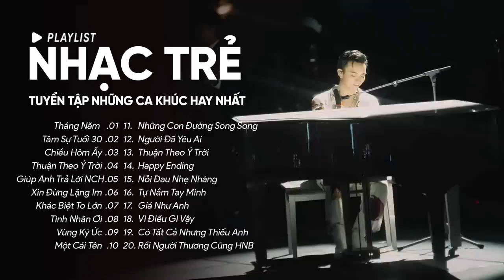Tháng Năm, Tâm Sự Tuổi 30, Chiều Hôm Ấy - Những Ca Khúc Hay Nhất Của Soobin Hoàng Sơn, Jaykii...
00:00:00 1.Tháng Năm - Nhạc Lofi - Soobin Hoàng Sơn
00:03:38 2.Tâm Sự Tuổi 30-Trịnh Thăng Bình-Nhạc Trẻ
00:08:02 3.Chiều Hôm Ấy-Jaykii-Nhạc Trẻ
00:13:11 4.Thuận Theo Ý Trời-Vương Anh Tú-Nhạc Trẻ
00:16:04 5.Giúp Anh Trả Lời Những Câu Hỏi-Vương Anh Tú-Nhạc Trẻ
00:20:54 6.Xin Đừng Lặng Im-Soobin Hoàng Sơn-Nhạc Trẻ
00:25:23 7.Khác Biệt To Lớn-Liz Kim Cương Ft Trịnh Thăng Bình-Lofi
00:28:59 8.Tình Nhân Ơi-Orange Ft Binz-Nhạc Trẻ
00:33:15 9.Vùng Ký Ức-Chillies- Nhạc Trẻ
00:38:14 10.Một Cái Tên-Chillies Ft. Orange- Nhạc Trẻ
00:42:16 11.Những Con Đường Song Song-Chillies-Nhạc Trẻ
00:47:14 12.Người Đã Yêu Ai-Châu Khải Phong-Nhạc Trẻ
00:52:07 13.Thuận Theo Ý Trời-Vương Anh Tú-Nhạc Trẻ
00:55:00 14.Happy Ending-ERIK-Nhạc Trẻ
00:59:14 15.Nỗi Đau Nhẹ Nhàng-Minh Vương-Nhạc Trẻ
01:03:39 16.Tự Nắm Tay Mình-Dương Hoàng Yến Ft Quân A.P-Nhạc Trẻ
01:08:58 17.Giá Như Anh-Jaykii-Nhạc Trẻ
01:13:23 18.Vì Điều Gì Vậy-Ngô Thành Dương-Nhạc Trẻ
01:18:19 19.Có Tất Cả Nhưng Thiếu Anh-Vương Anh Tú-Nhạc Trẻ
01:23:51 20.Rồi Người Thương Cũng Hóa Người Dưng-Dig Didzay Cover-Nhạc Trẻ